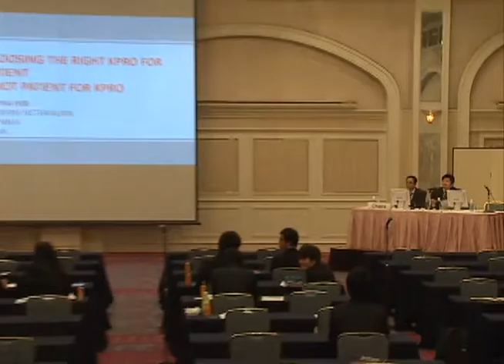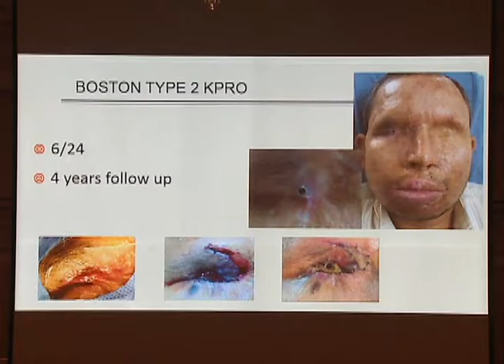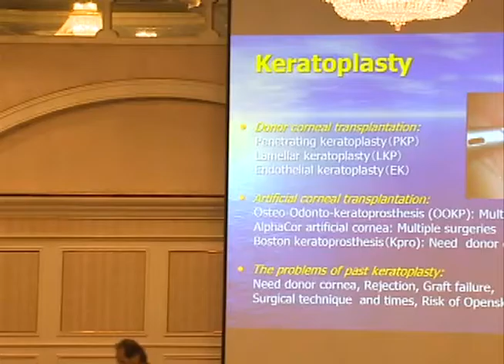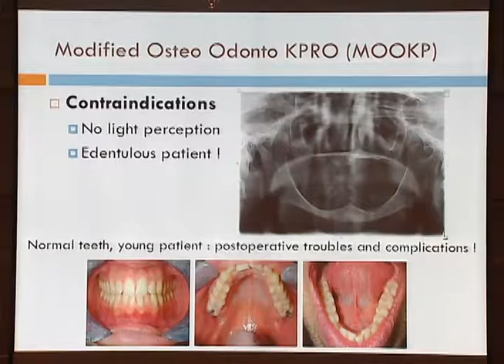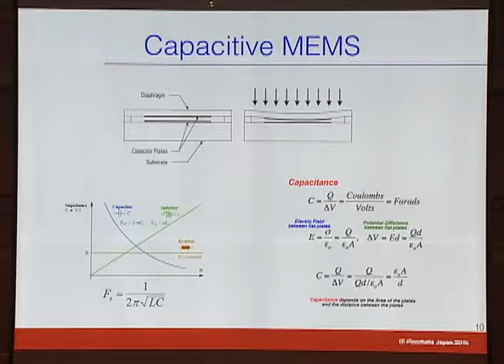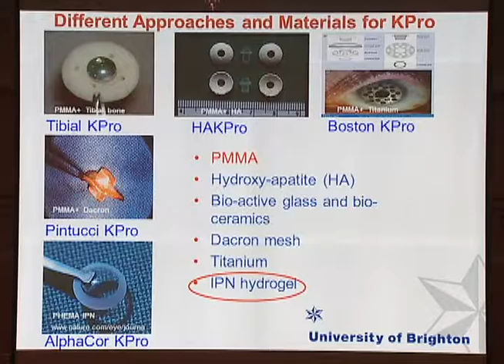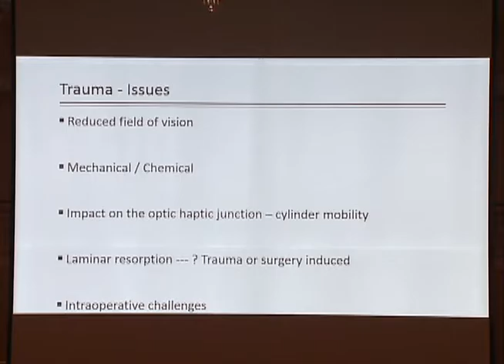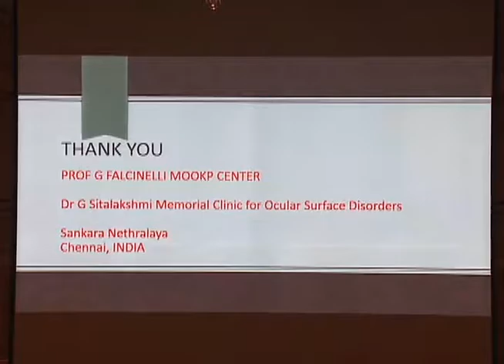23 1032 09 Case presentation and future KPros